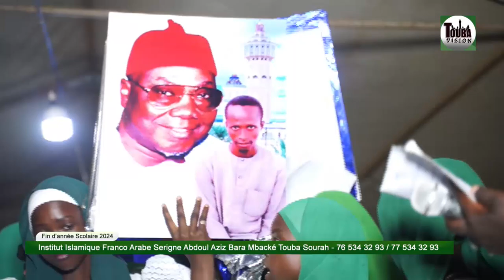P/2 Institut Islamique Franco Arabe Serigne Abdoul Aziz Bara Mbacké Touba Sourah 765343293-775343293